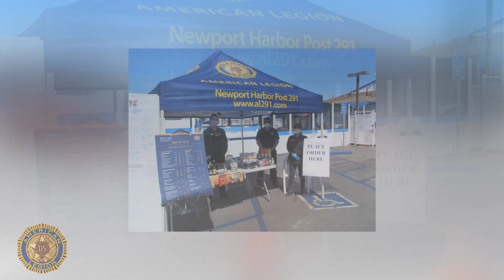Post 291 Drive Thu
A Veteran and Community Support Project by Post 291